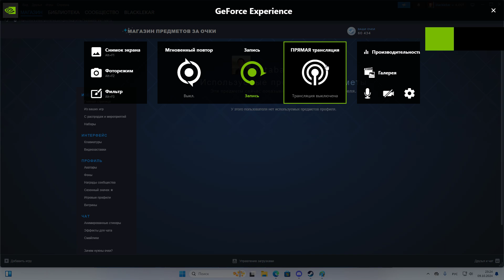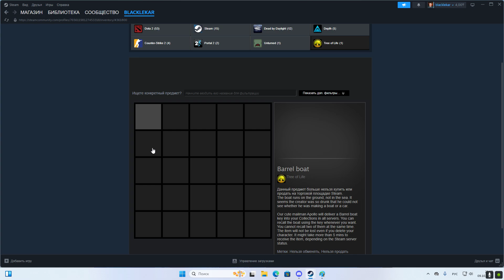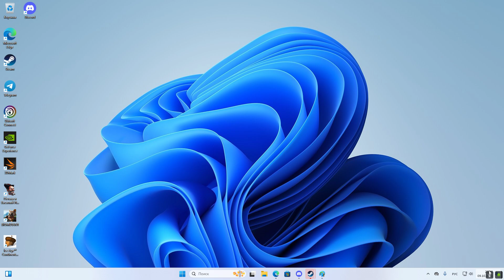Desktop 2024 10 09 23 24 24 01